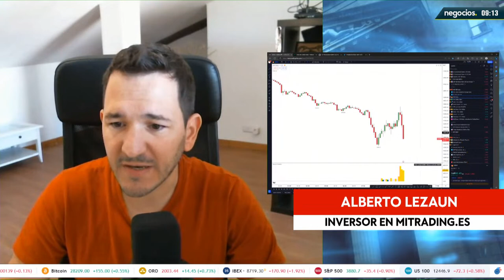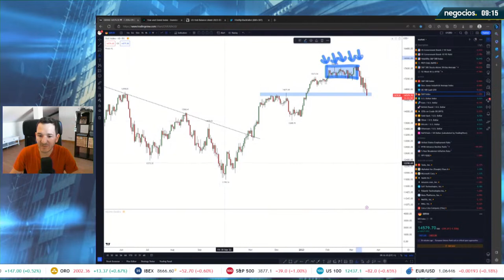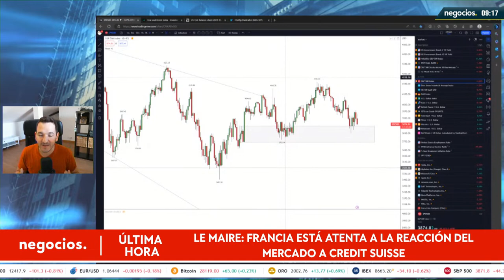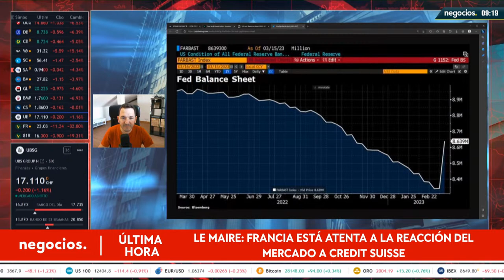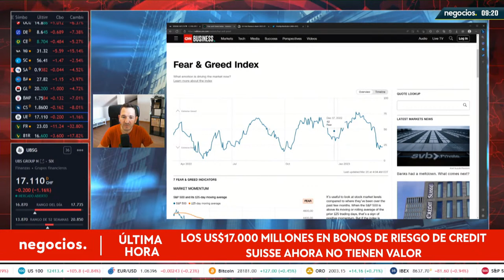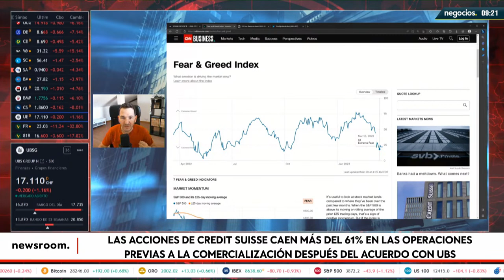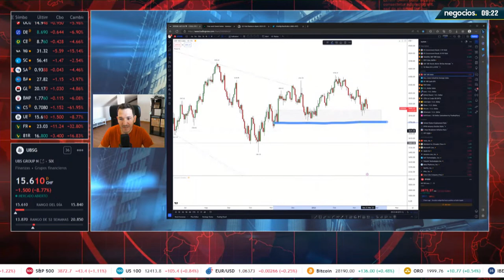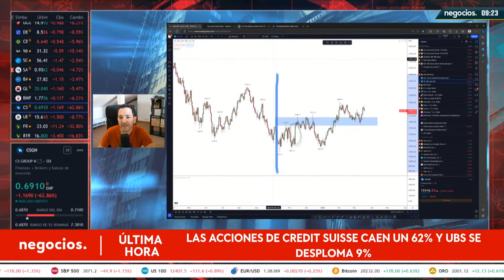"La Fed ha empezado a poner dinero de manera exageradísima y al mercado le gusta". Lezaun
Hablamos con Alberto Lezaun, inversor en mitrading.es. Hace análisis de la situación, del miedo que hay ahora mismo en el mercado. ¿Qué tenemos controlado y qué no? La apertura de los mercados europeos ha sido muy agresiva tras una caída en picado durante toda la noche.